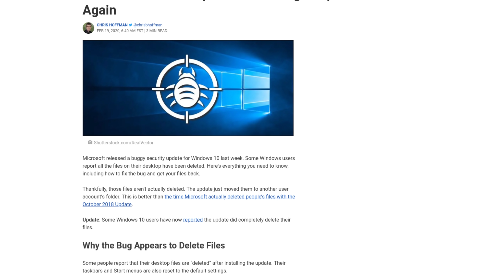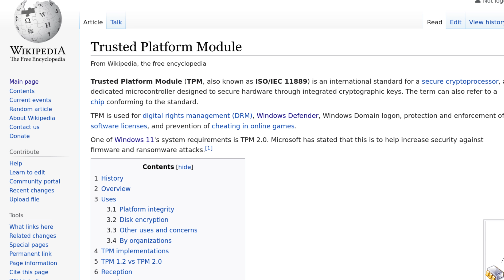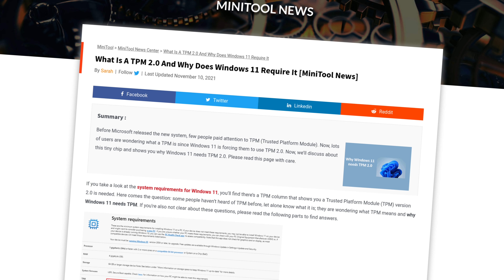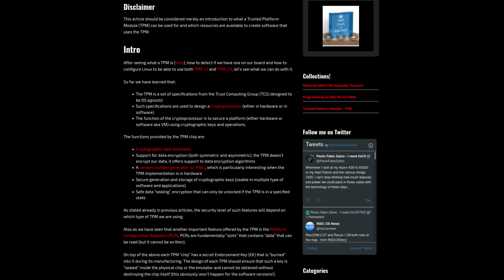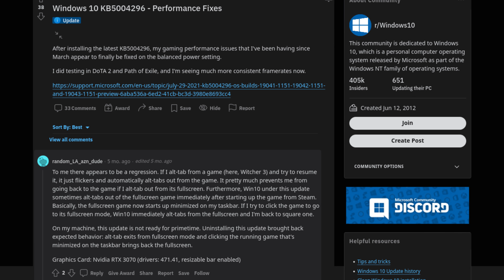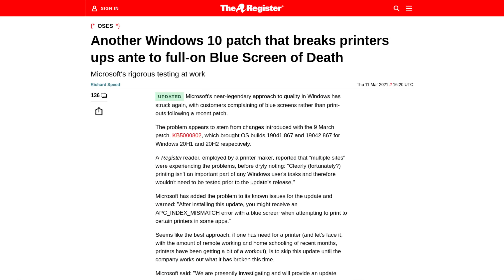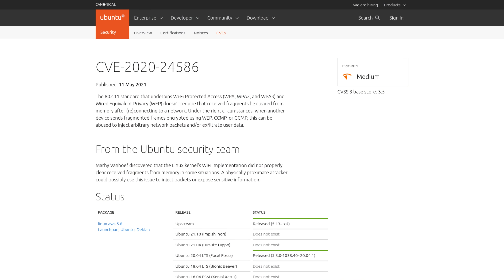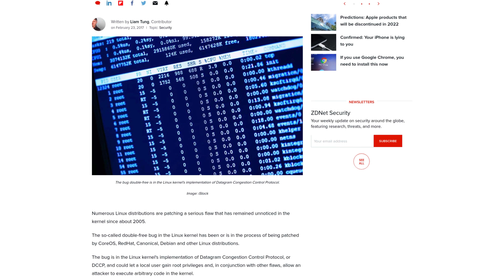If you ever doubted for a second that Linux was better than Windows...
All the proof you need is right here. Microsoft doesn't care about producing a functional operating system, they only care about spying on you. Linux, on the other hand, won't screw you over with broken updates or surveillance capitalism.

And yes, this video was recorded before I moved into my new house.

 * BTC: 1DckZocn7pA7MDzKSu98UbS4TjocfK633x
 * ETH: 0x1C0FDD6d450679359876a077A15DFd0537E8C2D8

1. Be kind to each other.
2. Don't swear, don't use racial slurs (you will be automodded)
3. I reserve the right to permanently ban habitually abusive commenters and I don't apologize. You /won't/ be notified.

Office Rig:
 * Manjaro GNOME

Home Server:
 * ASUS M5A78L-M/USB3